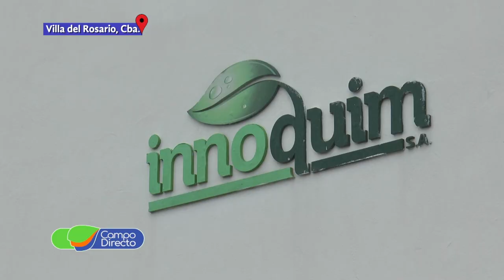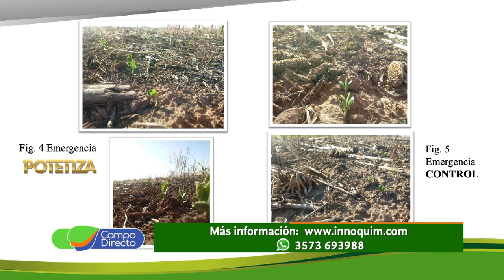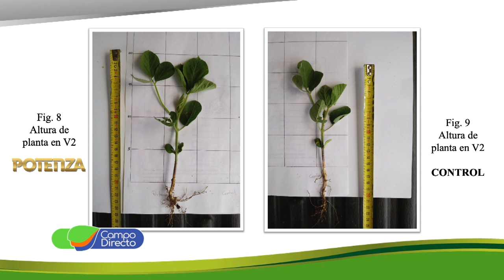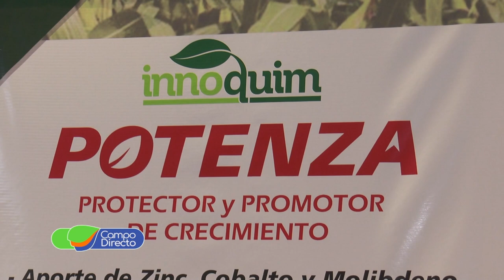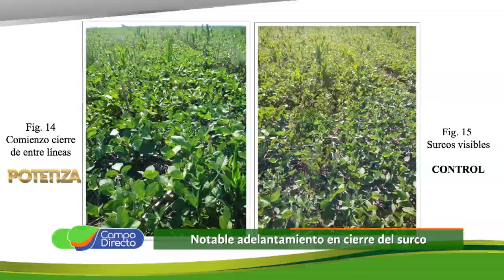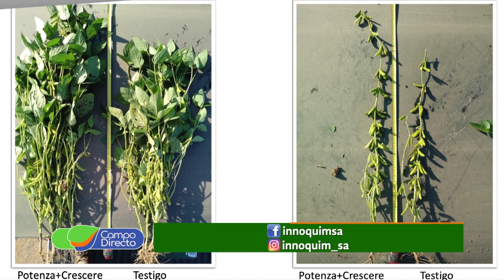Potenza: Importante protector y promotor de crecimiento 2da Parte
Seguimos conociendo “Potenza” un interesante protector y promotor de crecimiento para la soja